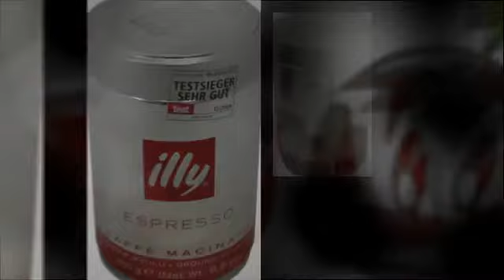illy Espresso Caffé Macinato